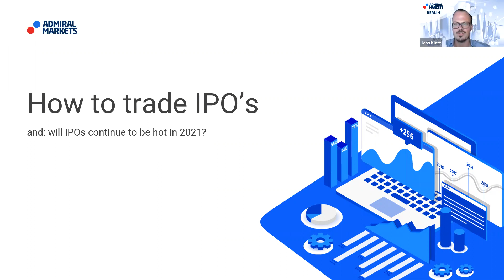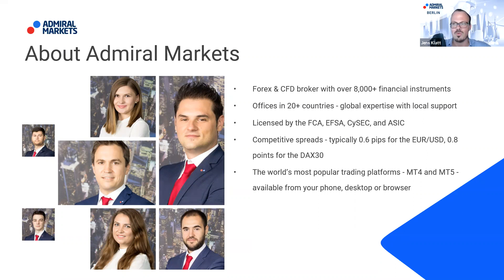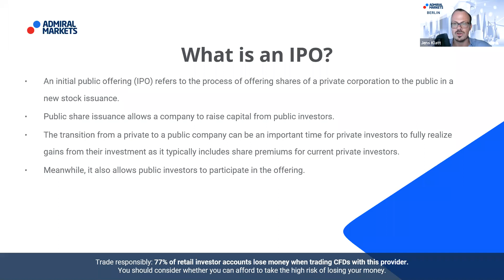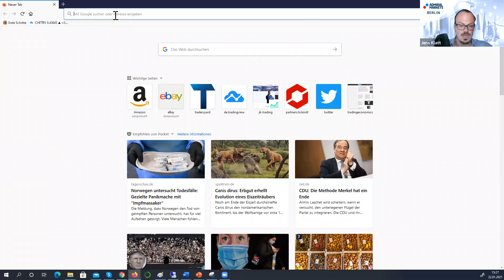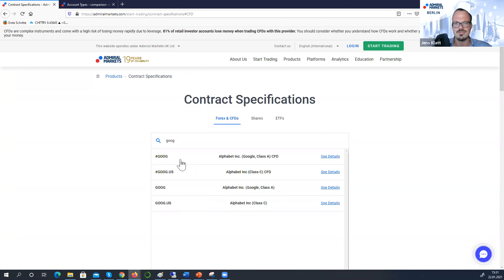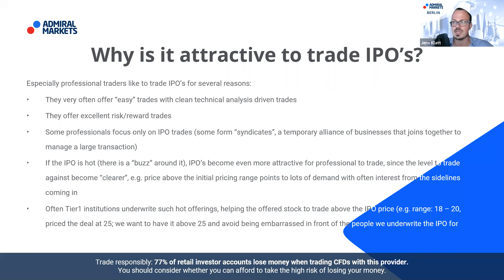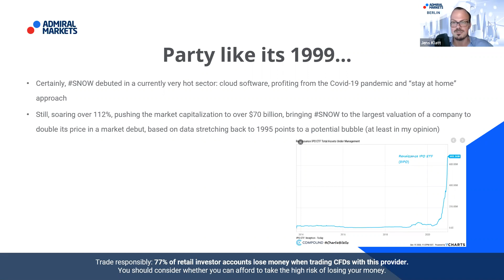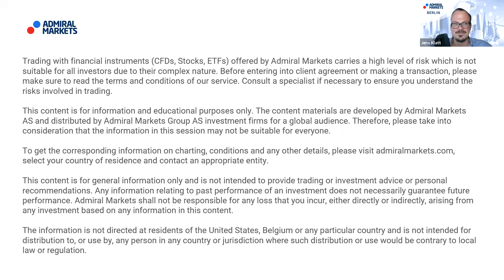Will IPOs Continue To Be Hot In 2021? 🔵 Trading Spotlight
In this video, Jens Klatt, a professional trader, discusses about trading IPOs in 2021. More specifically, you will learn:

🔹 Why is it attractive to trade IPO's?
🔹 Potential hot IPO's in 2021

Admiral Markets offers its services in various jurisdictions by utilising several companies authorised and regulated, please visit for details: